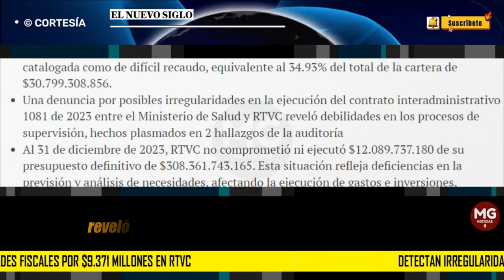UN NUEVO ESCÁNDALO DE CORRUPCIÓN EN EL GOBIERNO PETRO 🔴 IRREGULARIDADES EN RTVC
Una auditoría financiera realizada a RTVC, sobre la vigencia 2023, concluyó con 24 hallazgos administrativos, de los cuales 1 es de carácter fiscal por $9.371 millones, 2 serán objeto de indagaciones preliminares y 17 tienen presunta incidencia disciplinaria.